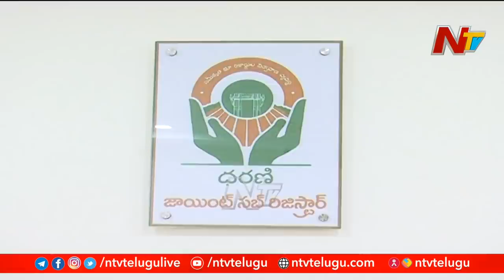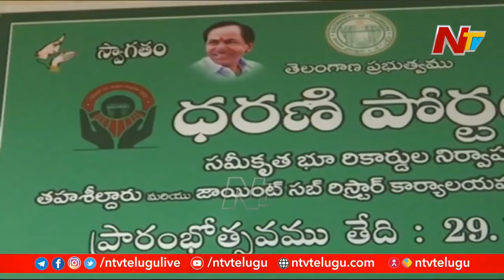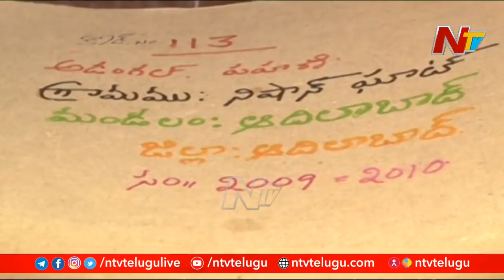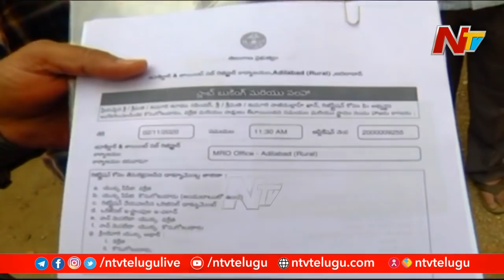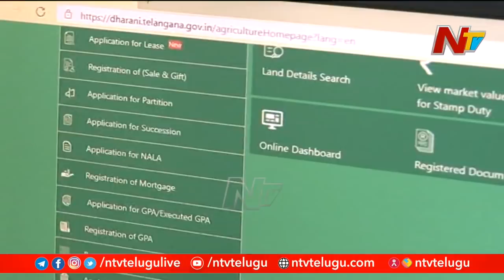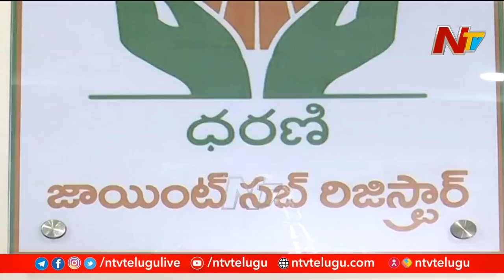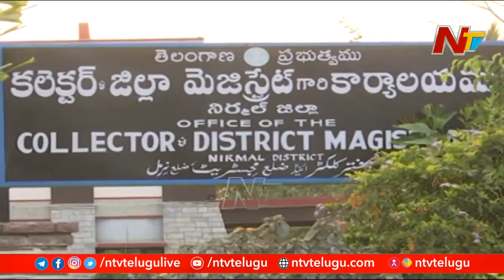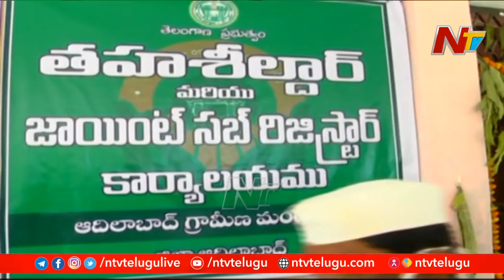Special Focus On Problems In Dharani Portal | NTV